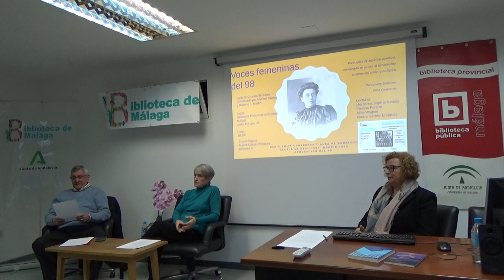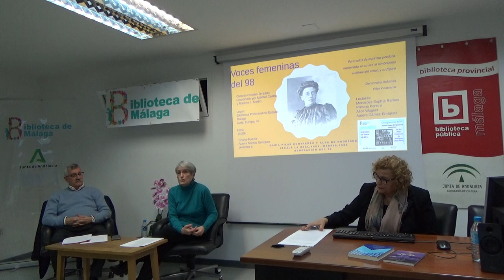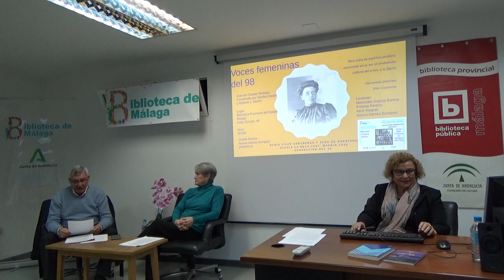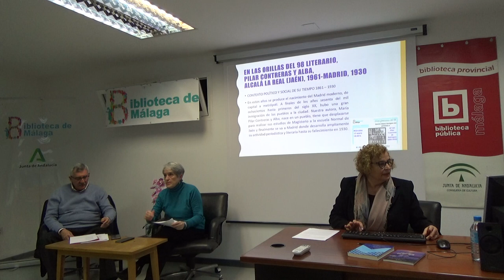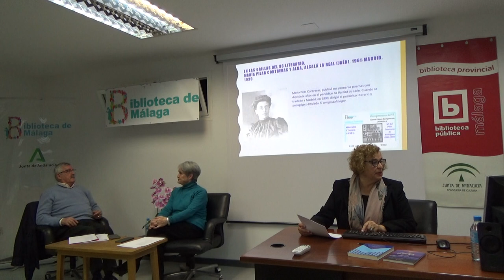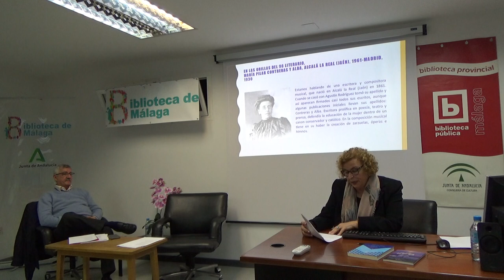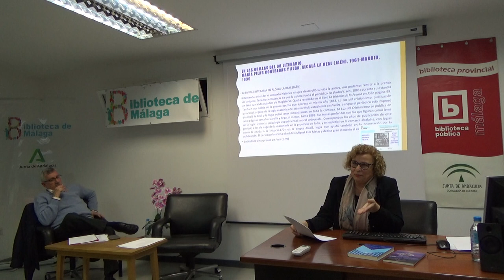1. Mª Pilar Contreras Rodríguez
Voces femeninas del 98: Aurora Gómez  Enríquez presenta a Mª Pilar Contreras de Rodríguez